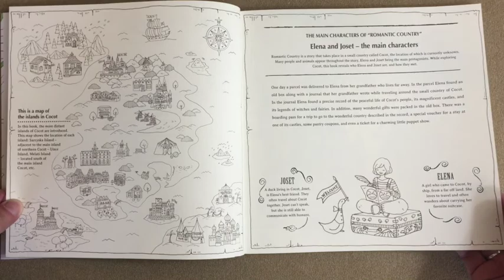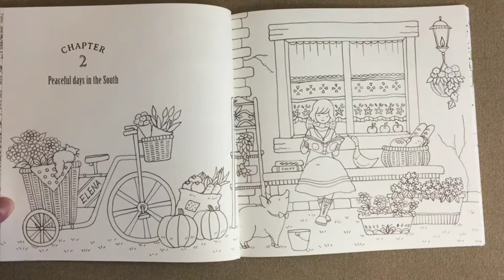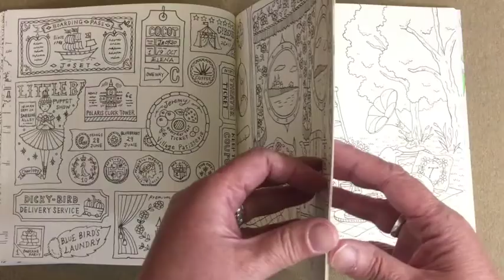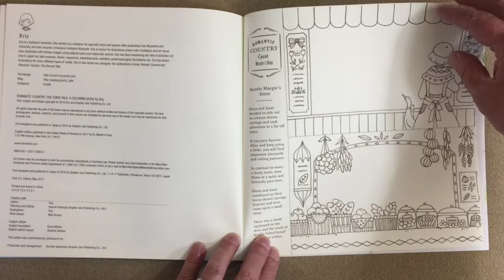Romantic Country - The Third Tale flip through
This is a silent flip through of the Romantic Country - The Third Tale coloring book.